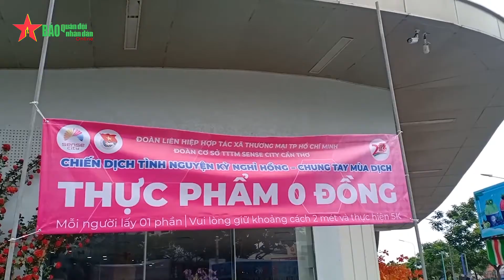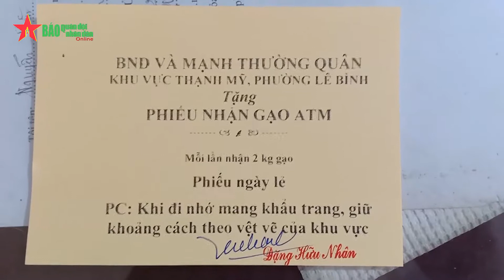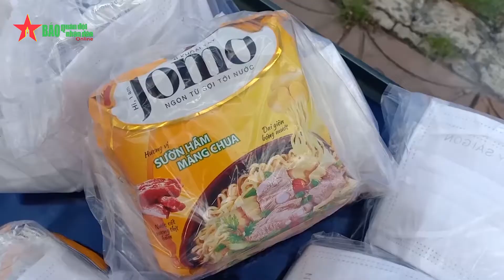NGHĨA TÌNH Tây Đô trong những ngày giãn cách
Bằng nhiều hình thức, cách làm phong phú với tấm lòng nhân ái, các nhà hảo tâm cùng các cấp chính quyền, ban, ngành, đoàn thể đang nỗ lực san sẻ khó khăn, trao yêu thương, đến người dân trong những ngày giãn cách. Nhân lên tinh thần đoàn kết, tương thân tương ái và nghĩa tình của người Tây Đô trong giai đoạn khó khăn này.